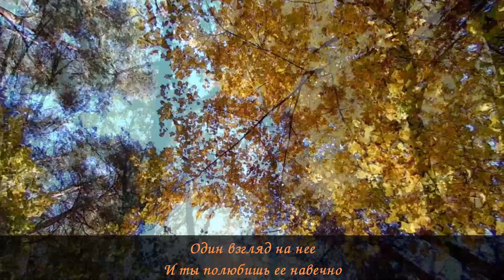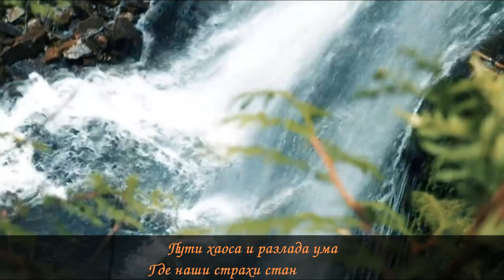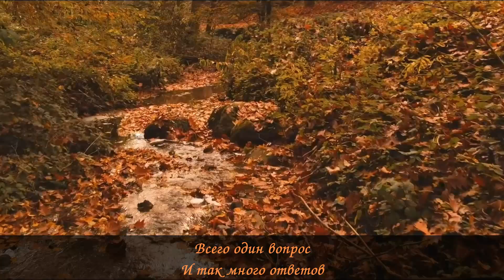Anorexia Nervosa - Sister September (fanmade video + перевод)